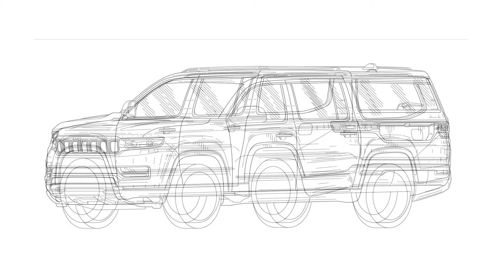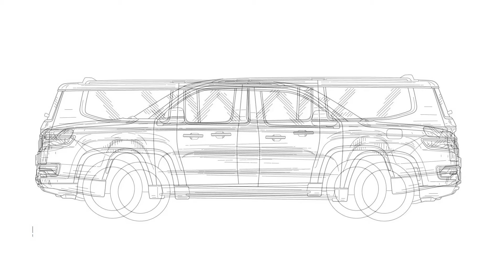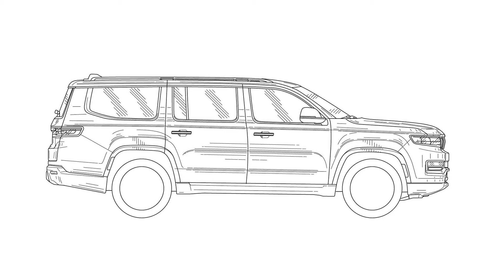Jeep Wagoneer e Grand Wagoneer têm desenhos registrados no Brasil